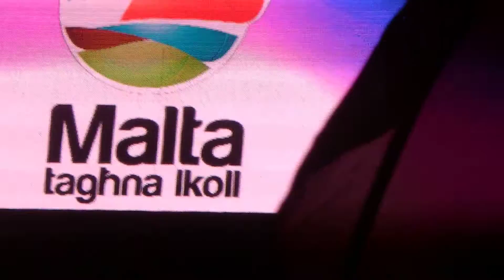Labour Party 2013 Election Victory Celebration - Mary Spiteri - Malta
A week after Labour Party major landslide victory, a celebration at the Fosos in Floriana brings thousands of celebrants. In this video, Mary Spiteri, one of Malta's established singers, sings "Malta"